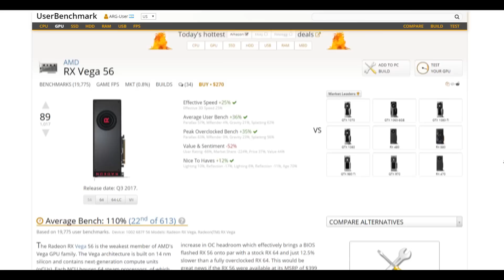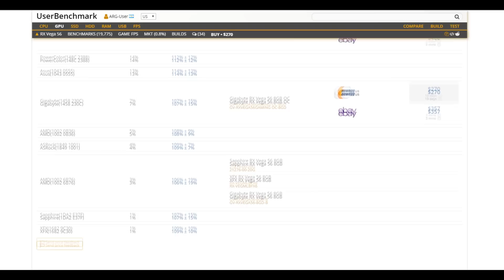¿La MEJOR GPU del MERCADO?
La Vega 56 es hermosa n.n
Ustedes ¿Qué opinan?